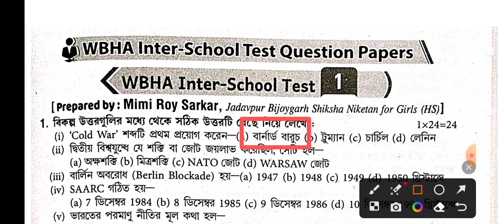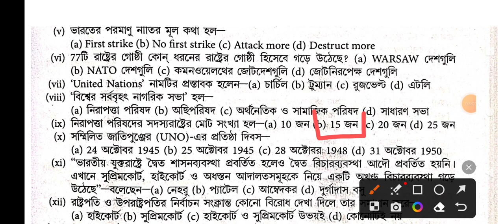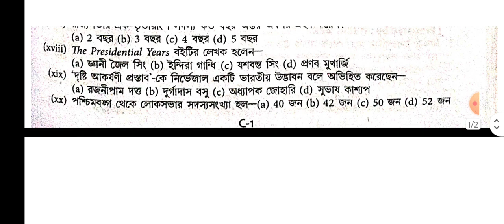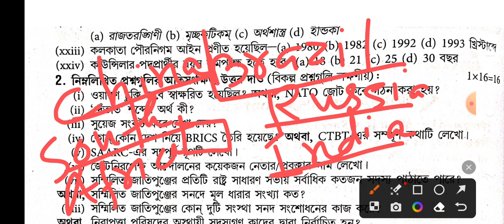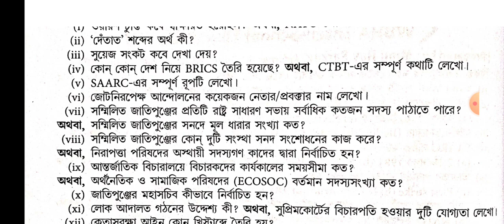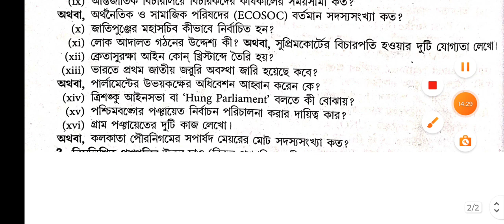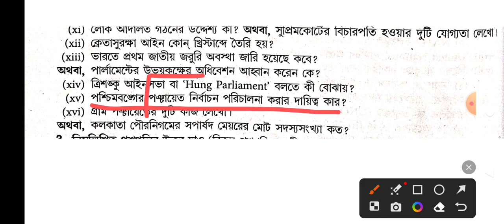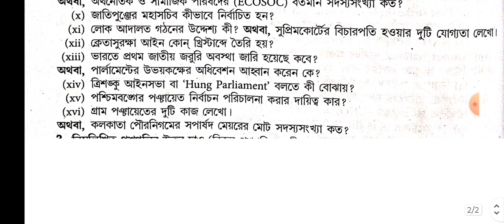HS TEST PAPER SOLVE 2023-24🔥|| POLITICAL SCIENCE